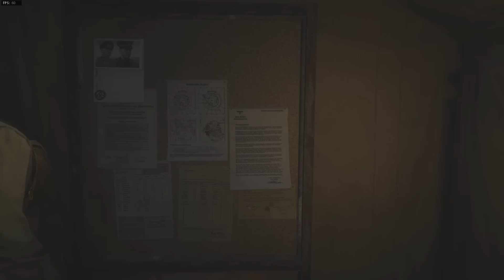Call of Duty: Vanguard[6]: สงครามทะเลทราย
โอนตรง
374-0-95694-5 ธ.กรุงเทพ ชื่อบัญชี ภัทรจุฬานนท์